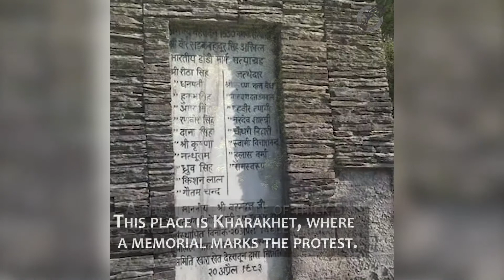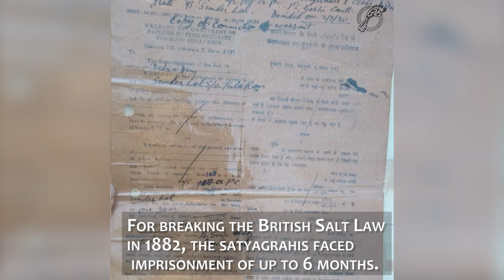H.I.M- EPISODE 7: THE SALT SATYAGRAH OF DEHRADUN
It was on April 20, 1930 in Kharakhet, Dehradun that 11 Satyagrahis broke the Salt Law under the leadership of Shri Hulas Verma by making salt from the Noon River. The name Noon signifies namak or salt. The place Kharakhet literally means The Salty Field. The memorial at Kharakhet preserves the memory of those freedom fighters who participated in this movement.

About the series:
Been There Doon That, presents 'Himalayas In Minutes' a photo story series that encapsulates breathtaking culture, traditions, places and mysteries of the mighty Himalayas!

About the Group:
Been There Doon That is a Dehradun based group that works with communities across Uttarakhand for walking and slow tourism and heritage awareness. We are a 50,000+ strong community on social media and also do weekly heritage/ nature/ food walks in Dehradun, Mussoorie, Rishikesh and Haridwar. The citizen's group began in the year 2014 and is now venturing onto various platforms to raise awareness and exchange knowledge on the nature, heritage, arts and culture of the Himalayan region.